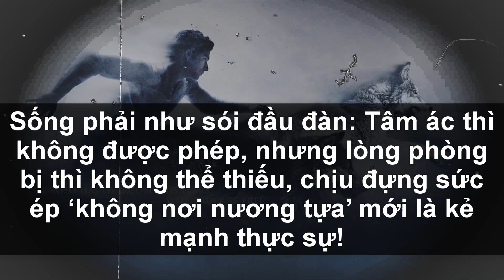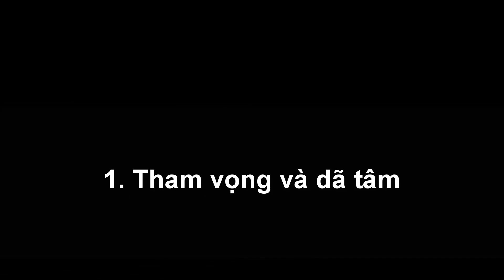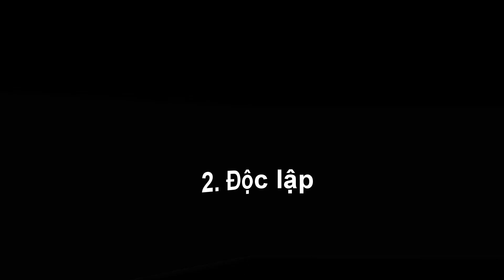Chịu được sức ép "Không nơi nương tựa" bạn mới là kẻ mạnh thật sự | Ngẫm Plus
- Biên tập nội dung: Hoàng Hiếu
- Dựng video: Hoàng Hiếu
- Giọng Đọc: Thế Anh

Ngay từ khi sinh ra con người đã định sẵn việc đối nhân xử thế với những người xung quanh, trừ thân thích ruột thịt, những mối quan hệ khác đều xuất phát từ lợi ích cộng hưởng. Không phải khó hiểu khi con người không ngần ngại trả bất cứ giá nào, thậm chí còn nuôi dưỡng tâm hại người. Thế nên sinh ra làm người, tâm ác là không được phép, nhưng lòng phòng bị thì không thể thiếu được!